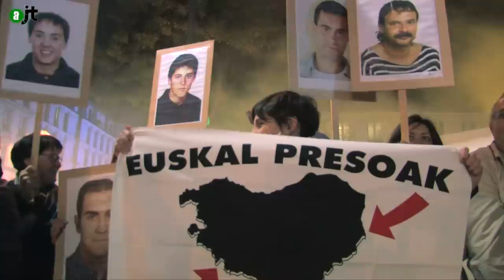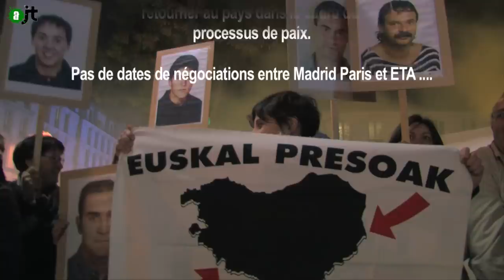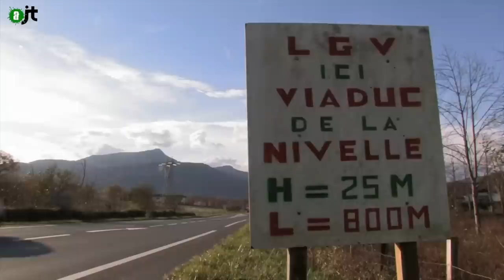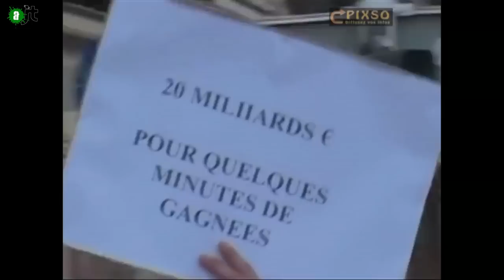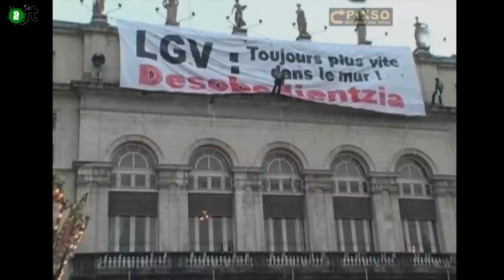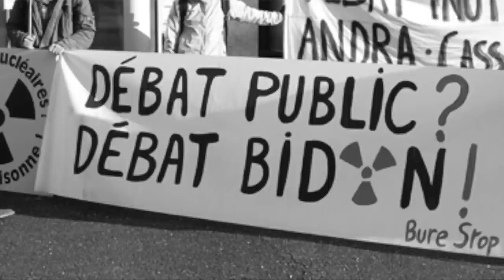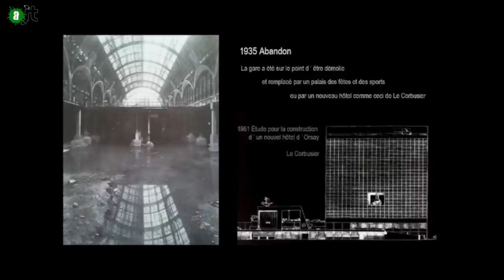AlterJT 16/12/14: prisonniers basques, LGV, Sissi dégage, Areva, GPII - 3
Au menu de cette édition (AlterJT n°3 ) :
- la politique d'éloignement des prisonniers basques
- LGV au pays basque (AHT Ez)
- Sissi (Président égyptien) Dégage !
- Interview de Joël Spaes sur les déboires d'Areva
- Tourisme : les monuments de Paris inutiles